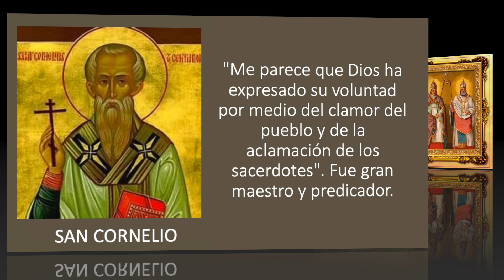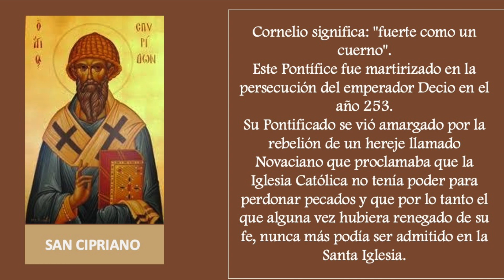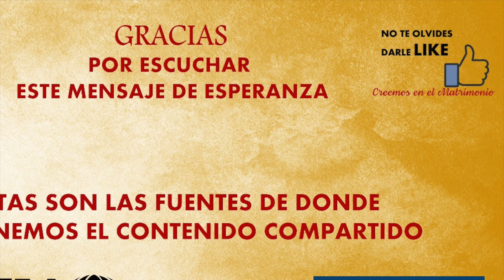MMC SANTO DEL DIA 16 DE SEPTIEMBRE - SAN CORNELIO Y SAN CIPRIANO